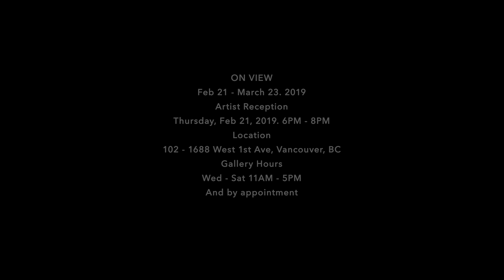XIE LEI | 2019 | Z GALLERY ARTS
XIE LEI
On View: 21 February - 23 March 2019
Artist Reception: Thursday, 21 Feb 2019. 6PM - 8PM
Location: 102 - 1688 W 1st Ave, Vancouver, BC

This is the first time I have written something for my own exhibition. It’s not a statement, but some fragments of thoughts and notes merging as stream of consciousness.

I discovered quite recently a popular 1970s British sketch ‘How Not to Be Seen’ from Monty Python’s Flying Circus in which the narrator introduces people who are hiding in the landscape. The narrator
explains the importance of not being seen and then he delights in blowing them up.

The landscapes were no more peaceful than before, neither were the on-screen images themselves, and that which was even more invisible (I might say humanity, but wouldn’t like to use this word
here) was destroyed by this obsessive and ironic perversion.

Paradoxically (like Poussin’s 17th Century landscape paintings that depict hiding and mysterious tragedies) it reminded me of an image I came across in a newspaper last summer, which, ever since,
has stuck in my mind.

The photograph showed Turkish-German footballer Mesut Özil at his controversial meeting with Turkish President Recep Tayyip Erdoğan during his presidential campaign. In the image, Özil was silently praying on the football pitch. I have to admit that I have never been interested in football and know nothing about it. Nonetheless, I was very intrigued by his presence in the image and by the potentiality of the image’s banality, within which another image was hiding, or, beyond this image, something new could appear and disappear. I wondered why some fans had adopted a racist attitude towards Özil, and how he has managed to balance his dual identity, as asking him to choose one side over the other is somehow like asking him to disobey himself.

This image attracted me, but I saw it with the detachment shaped by my own experience: That of an artist born in China and living in France for over twelve years, a period not yet so long, but
neither too short.

I bring a new body of work exploring the themes of ambiguity and sociocultural identity to this exhibition in the city of Vancouver, a place where significant immigration has continued for centuries and where questions of diversity, integration and cohabitation still remain to this day.

My paintings are here, talking without speaking…

Xie Lei